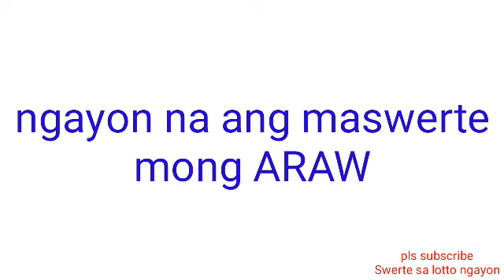STL - RIZAL December 11, 2021 1ST DRAW RESULT